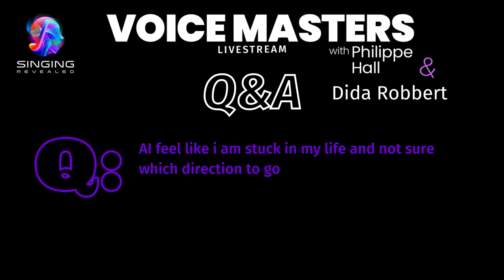Voice Masters QnA "I feel stuck" with Philippe Hall & Dida Robbert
Q:  I feel like I am stuck in my life and not sure which direction to go